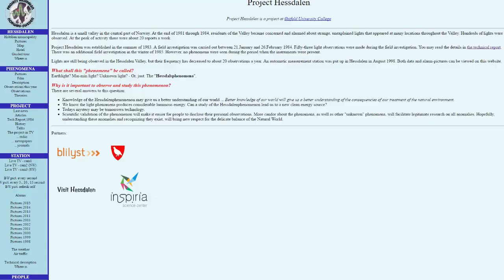5 Fatos Misteriosos sobre as Luzes na Noruega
Desde a década de 80, luzes incomuns aparecem nos céus de um vale chamado Hessdalen, em uma pequena cidade de lá, e nessa época, elas foram observadas até 20 vezes por semana. Isso causou um grande alvoroço dos curiosos e pesquisadores sobre fenômenos desconhecidos.
Atualmente, essas luzes são vistas, em média, 15 vezes ao ano. E nenhum cientista, físico, astrofísico, astrônomo ou ufólogo conseguiu explicar o que elas representam.
Hoje, você irá descobrir os mistérios por trás desse fenômeno inexplicável, que está atraindo a curiosidade e o medo de milhares de pessoas. Conheça agora 5 Fatos Misteriosos sobre as Luzes da Noruega.